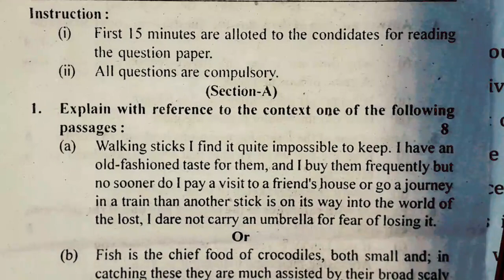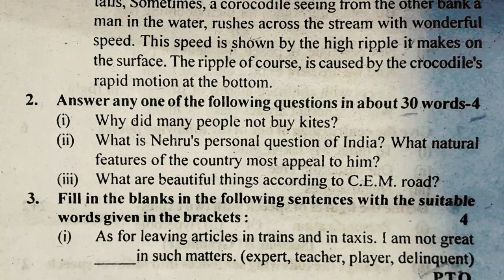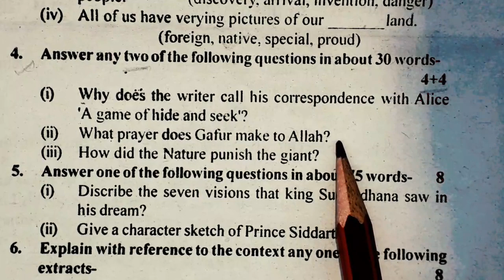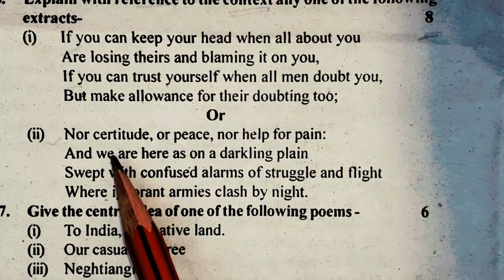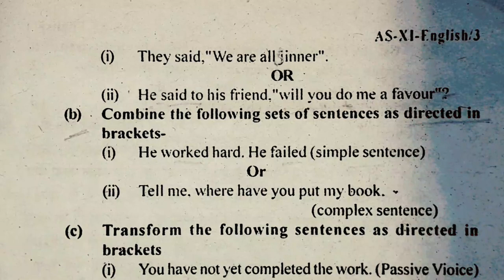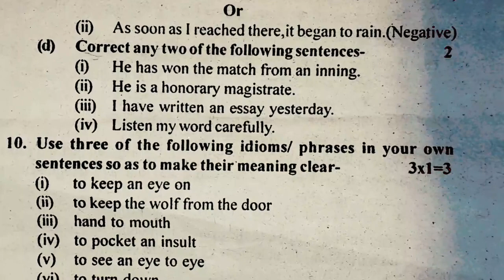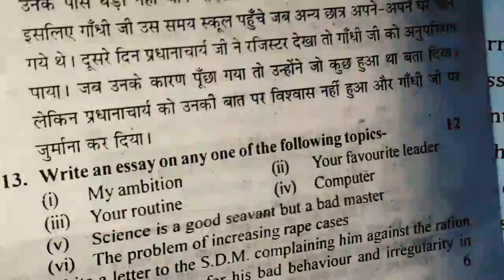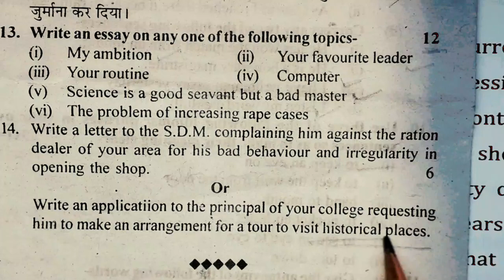Class 11th English Sample Paper-2 UP Board, New Pattern n Syllabus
ENGLISH MODEL PAPER Class XI, New Pattern of English Paper Class11th. 11th Class English Model Paper UP Board Examinations, 11th Class English Model Paper Section-A & B with solution Tips.